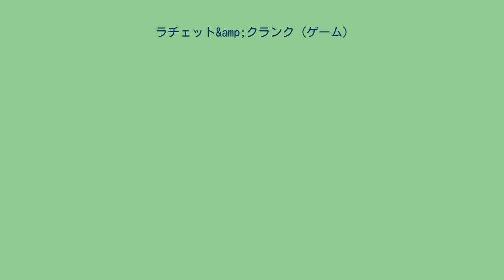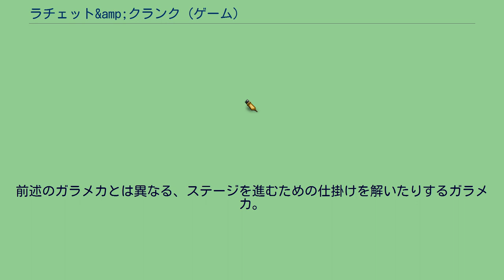ラチェット&amp;クランク (ゲーム)